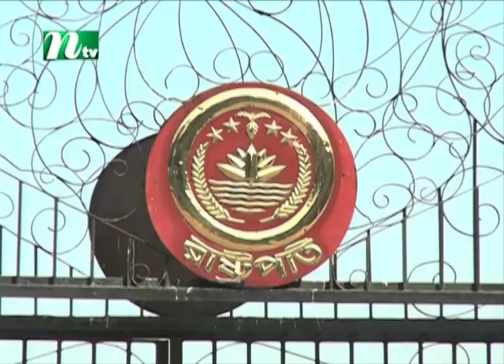রাজনীতির মাঠে ঘুরে দাঁড়ানোর ইঙ্গিত বিএনপির | Latest News | NTV